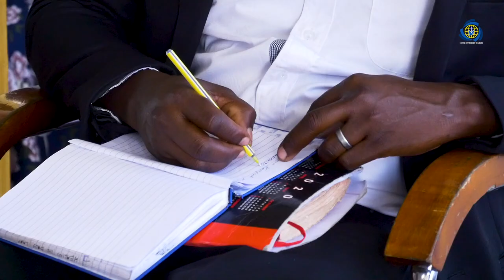UTAJUAJE UNAMPENDA MUNGU?, SIKILIZA HII - Pastor Myamba.